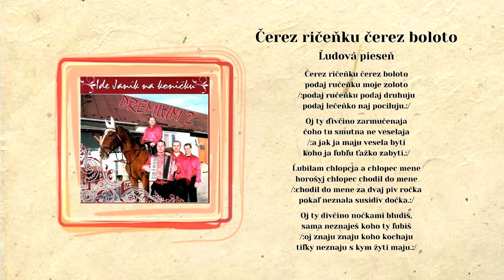PREMIUM 2, Čerez ričeňku čerez boloto, ukrajinská ľudová, Videorohaľ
Через Річеньку через Болото
Подай рученьку Моє Золото
Подай рученьку подай другую
Подай личенько я й поцілую